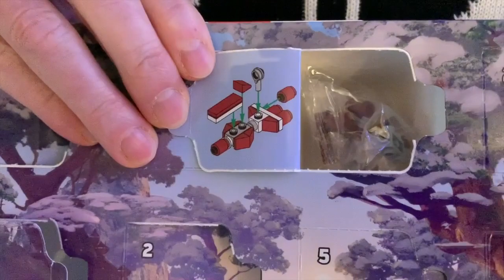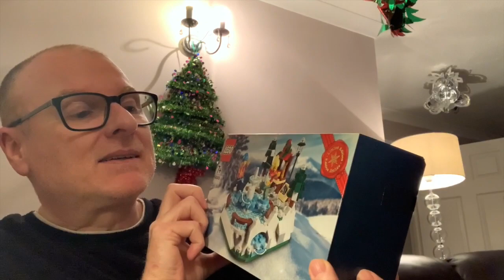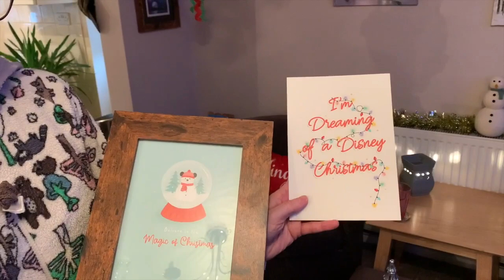Vlogmas 2020: Dec 13th: Fluffy boots, Daleks & Ice Rinks.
Join us as we have a quick trip to town but it was too busy for our liking! Pete spies a Christmas Dalek! We open our advents, Pip frames a lovely Disney print, Pete time lapses a Christmas Lego build and we try a candy cane brownie.

Channel Art courtesy of @MrDavidMrIan